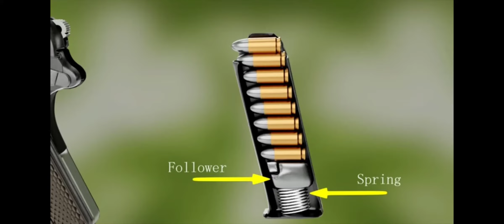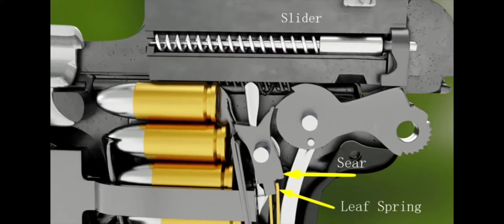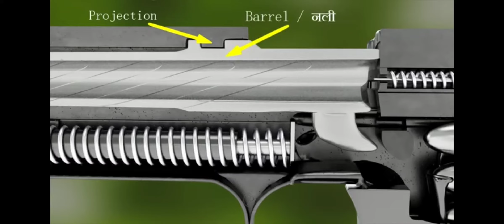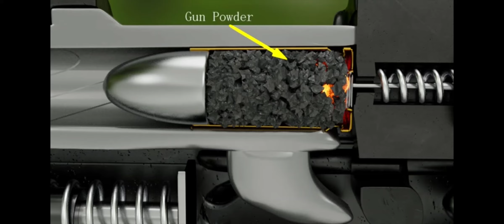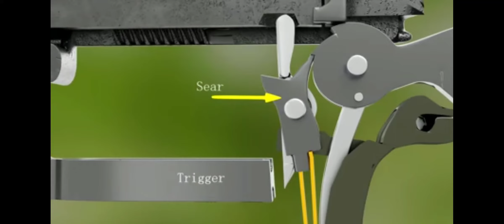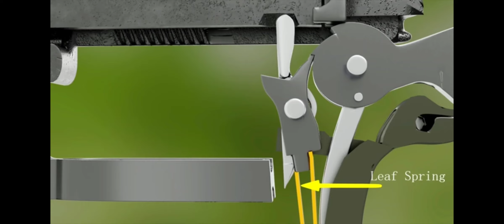How does a pistol gun works Hindi version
Hindi version showing how a pistol works